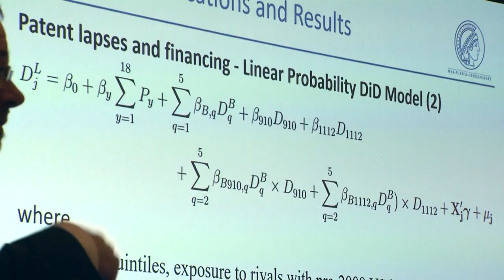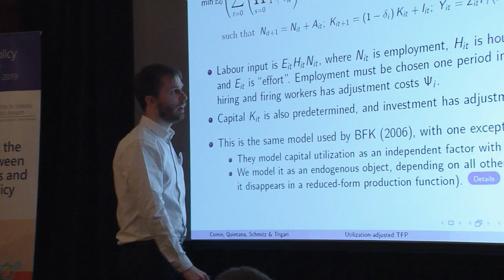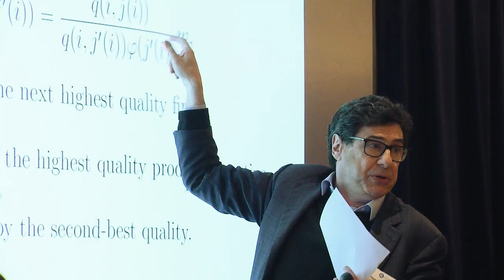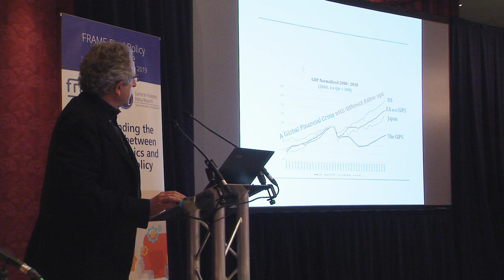FRAME Final Policy Conference in London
How do macroeconomics and innovation policy interact? This question was discussed by international scholars and policy-makers at the FRAME Final Policy Conference in London on 18 and 19 February 2019. During the conference, the project participants presented the key results and discussed the related policy conclusions of the EU Horizon 2020 project FRAME (Framework for the Analysis of Research and Adoption Activities and their Macroeconomic Effects) with different end users of the project’s research results.